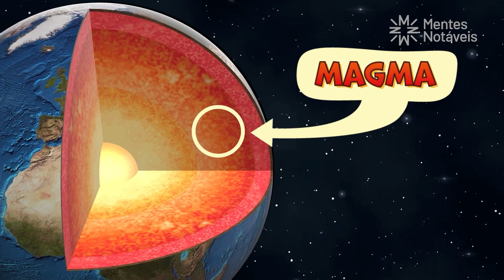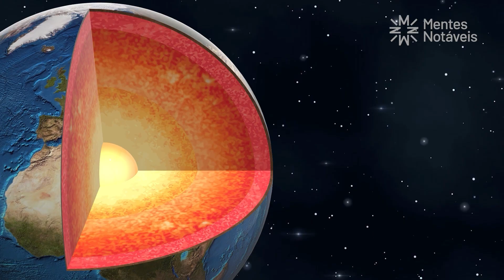PLANET EARTH: EXPLORING ITS LAYERS | 3rd Grade - Science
Have you ever wondered what's beneath the surface of our planet?

In today's video, we're going to explore Earth, uncover its inner and outer layers, and learn how each part is crucial for supporting life as we know it!

🌬️ Atmosphere: Find out how this layer, full of water vapor, oxygen, and carbon dioxide, protects our planet, controls the weather, and makes life possible.
🌋 Mantle: Discover the Earth's mantle, a real "pressure cooker" filled with magma – that's melted rocks and metals – that moves the Earth's crust.
🧲 Core: The deepest part of Earth's layers, made mostly of iron and nickel.
This amazing science journey will change the way you see our home in the universe! You'll learn how the crust, mantle, and core work together to keep everything balanced for life on the surface.

📚 This video is based on skill EF03CI07 of the Brazilian National Common Core (BNCC). Our content helps you learn according to national education guidelines.

ABOUT THE CHANNEL:
On this channel, we offer fun educational content for kids and teens. We aim to be a helpful part of your learning journey, whether you're a teacher, parent, guardian, or student.

Join the Notable Crew's adventures and don't miss out on anything new! 😉